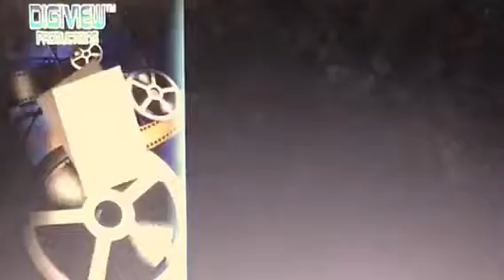Closing to Cartoon Craze Presents Disney Cartoons volume 1 2004 DVD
for Cartoon Craze DVD